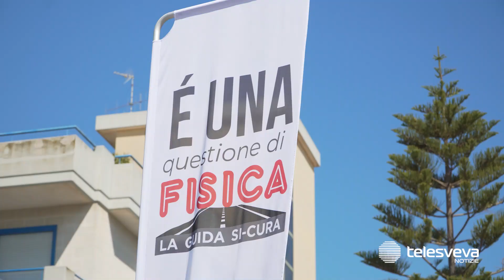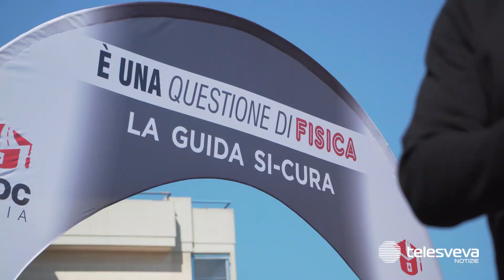“È una questione di fisica, la guida si-cura”, progetto di sensibilizzazione alla sicurezza stradale